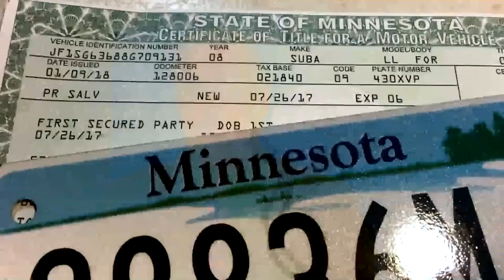GOP Lawmakers Seek To Dismantle State's IT Agency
Top Republicans have proposed to abolish the state's Information Technology office, reports Pat Kessler (3:06).